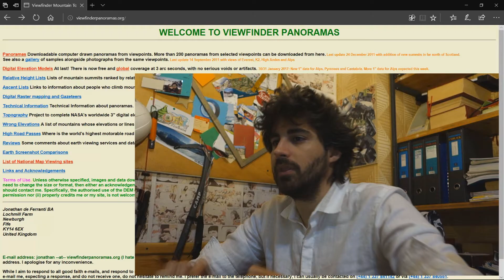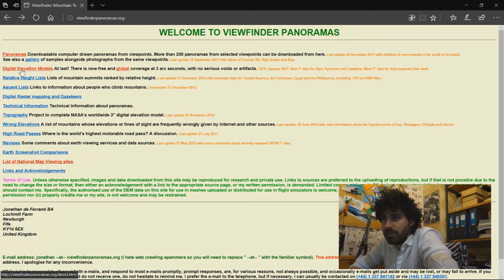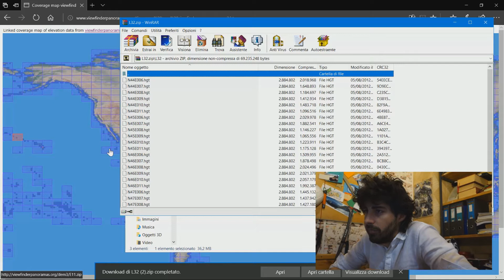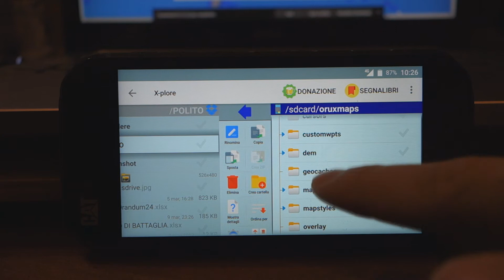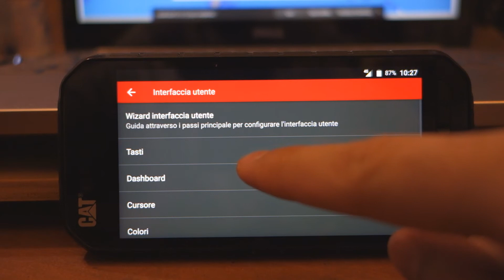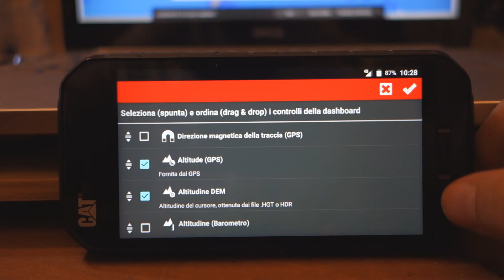TUTORIAL OruxMaps 4 altimetria DEM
AGGIUNTA AL TUTORIAL...SOLO SE NON VEDI IL CERCHIETTO IN CENTRO ALLO SCHERMO:
attiviamo il cursore!
- vai sulle tre lineette in alto a sinistra
- ingranaggio
- interfaccia utente
- Cursore
- in MODALITA CURSORE metti CERCHIO
in ICONA CENTRO SCHERMO metti NORMALE
in CENTRO SCHERMO metti SEMPRE VISIBILE
e se vuoi attiva anche angolo di visuale (funziona solo se hai la bussola)

se avete dubbi o domande scrivetemi nei commenti qui, su FB o su YOUTUBE cercherò di rispondervi quanto prima! 😉